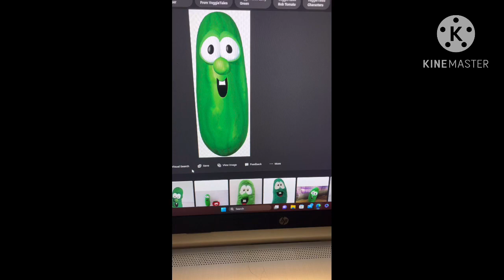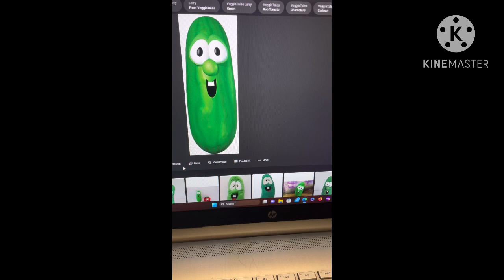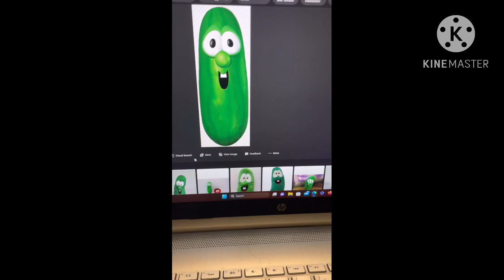Veggie tales review